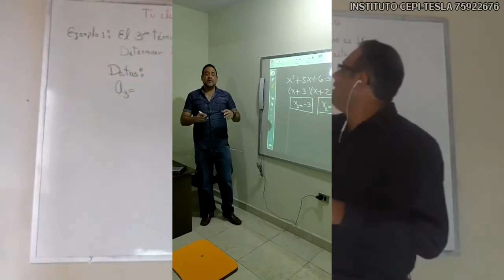youtube video 03gA-_UjojM